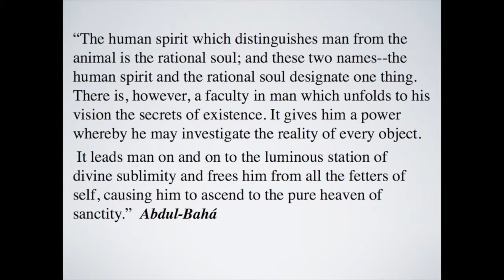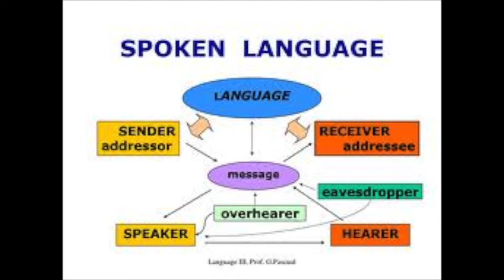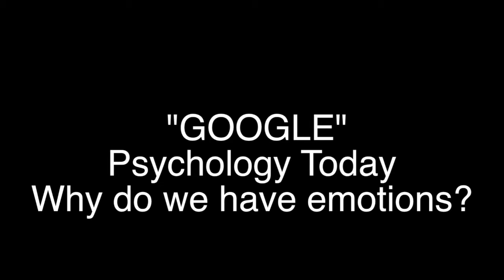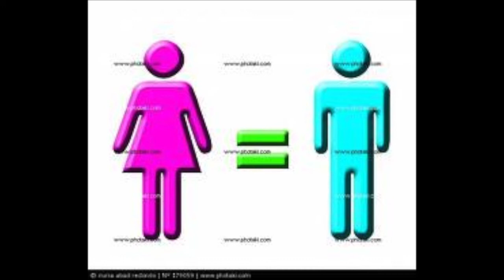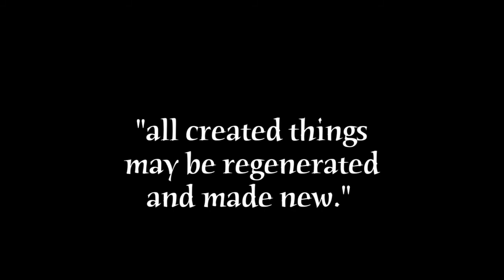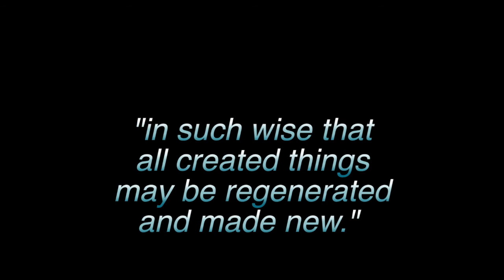Five Spiritual Powers Part III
A discussion about the five spiritual powers mentioned by
 Abdul-Baha which are imagination, thought, comprehension, memory and the common faculty.